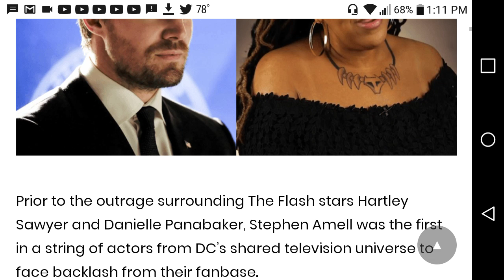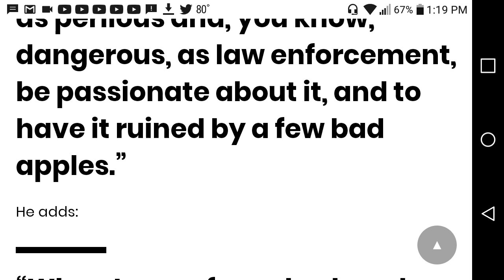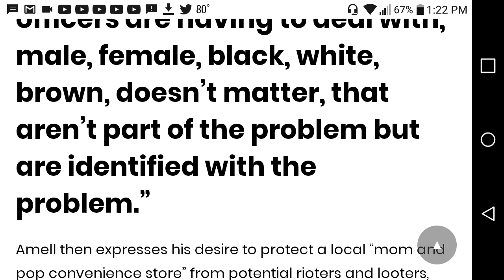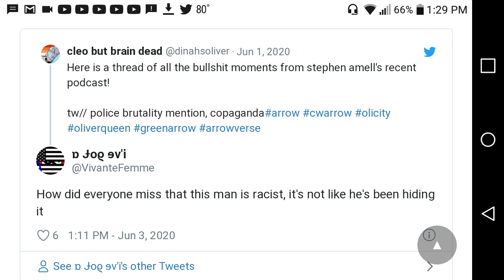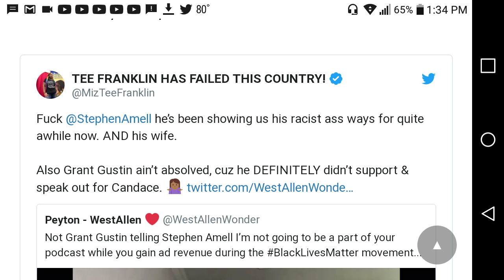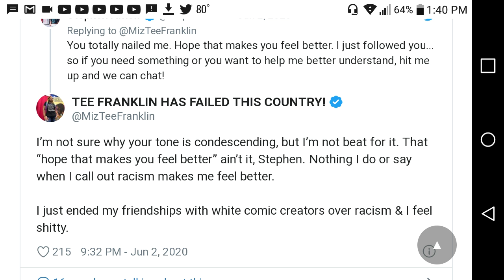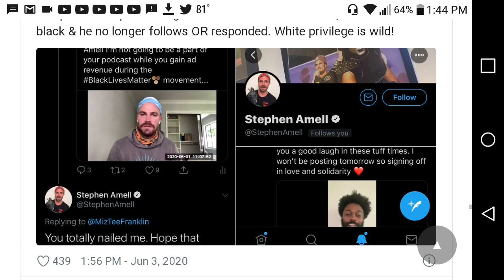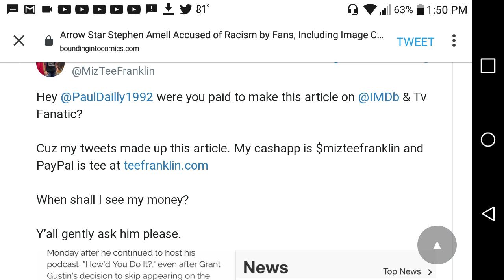Sjws will never forgive you. They will only burn at the stake after you apologized.